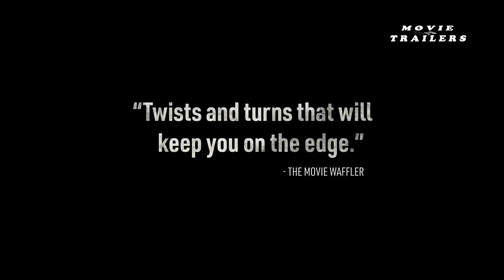Movie Trailers Deadland 2023 Movie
Movie Trailers Deadland (2023) Movie deadland trailer,roberto urbina,deadland official trailer